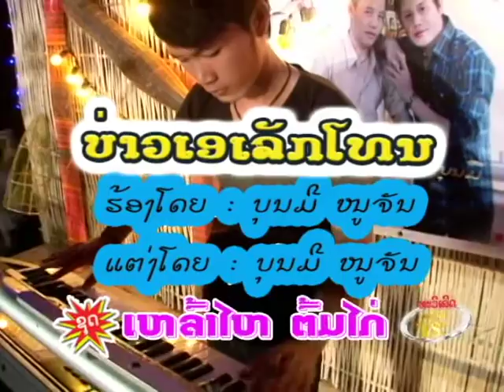ບ່າວເອເລັກໂທນ ບຸນມີ ໜູຈັນ BAO E LEK TONE